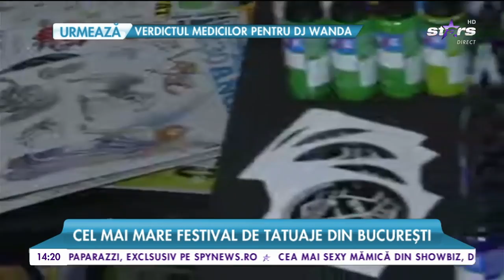Ultima fiţă în materie de tatuaje, dar şi cât costă să îţi faci unul!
Cei mai tatuaţi oameni din lume s-au adunat într-un singur loc în Bucureşti.